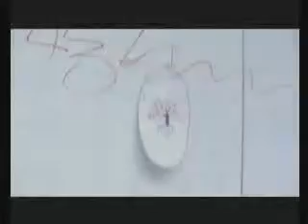From Here To The Next Life Part 1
Part 1 of a journey from city to bush.
A film by Gavin Lewis for Creeping Man Films.